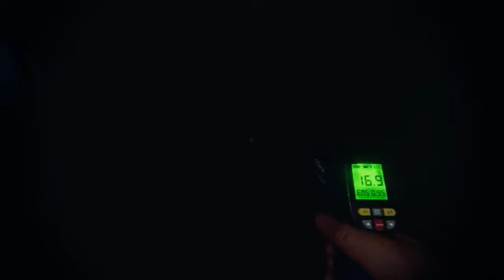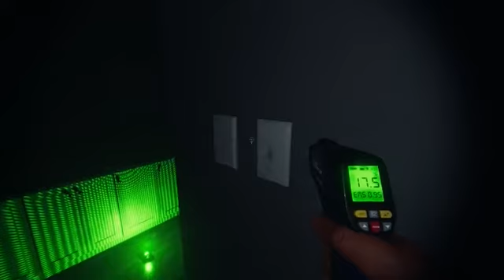PHASMOPHOBIA IS HILARIOUS!!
I'm going to love making videos on this  game and I hope you will enjoy it too.

JJcopman25
Dakonqurer